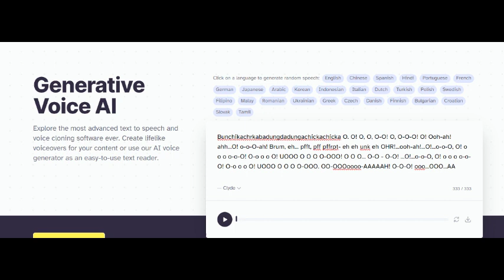i killed a voice ai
i killed a voice ai by accident or not